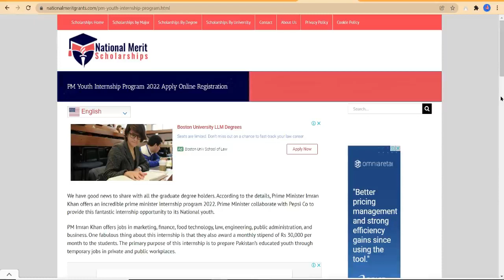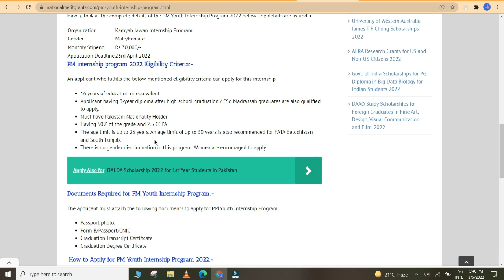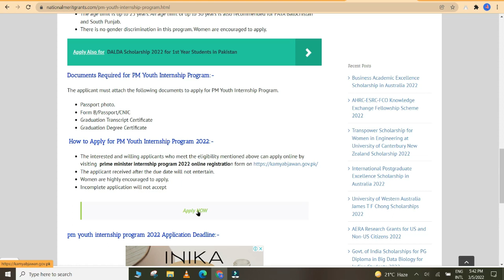Prime Minister Internship Program 2022|PM Internship Program |How to apply for PM Internship Program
prime minister internship program 2022, prime minister internship program, prime minister internship program online apply 2022
Prime Minister Internship Program 2022 for Youth has been announced by the PM Imran Khan today, details of which are completely discussed in the video, watch it now.

Prime Minister Internship Program 2022 | PM Internship Program | Prime Minister Youth Internship